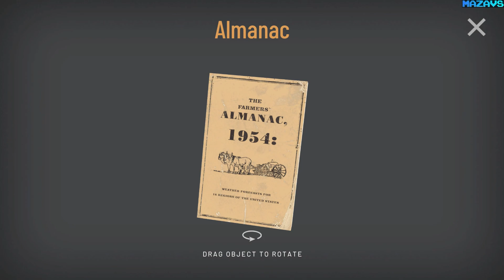Hitchhiker - A Mystery Game | GamePlay PC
Hitchhiker is a mystery game set along lost highways, where your goal is to solve the puzzle of your own backstory. As a hitchhiker with no memory or destination, you catch a series of rides across a strange and beautiful landscape, tracking the mysterious disappearance of a person close to you. Your drivers range from stoic farmers to off-duty waitresses, and each one has a story to tell. Clues appear, alliances emerge, and nothing is quite what it seems.

As your journey continues, you must decode the events of your past while confronting the dangers that lie ahead. Hitchhiker is a road-trip odyssey about exploring the unknown in order to find yourself.

Hitchhike across a strange and beautiful landscape in five rides with five total strangers who will challenge your grasp on reality... And maybe your philosophy on life.
Solve environmental puzzles, and keep an eye out for clues, in order to uncover your mysterious past.
The choices you make when speaking with the drivers will reveal your own dark secrets.

16 Gb TEAM DDR3-2400 2x8GB
ASUS DUAL-RTX2070-8G
27"AOC e2795Vh